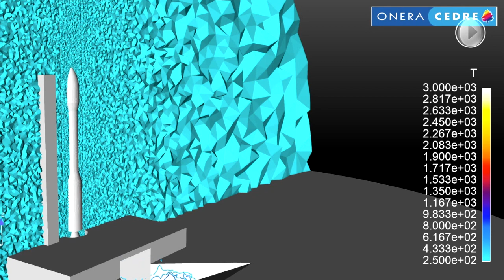Simulation of VEGA launcher liftoff with CEDRE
The video shows the numerical simulation of VEGA launcher liftoff, performed with CHARME fluid mechanics solver included in ONERA CEDRE simulation platform for energetics. The nozzle jet rushes into the exhaust flue for burnt gases, from where the exhaust plume gets out, here colored by the temperature (in Kelvin). The balance of aerodynamic forces applied on all surfaces of the vehicle enables to calculate its acceleration. From a numerical point of view, the mesh linked to the launcher follows the motion deducted from that acceleration. It intersects with the background mesh leading at each time step to an adapted domain discretization, ensuring this way a fully conservative computation.